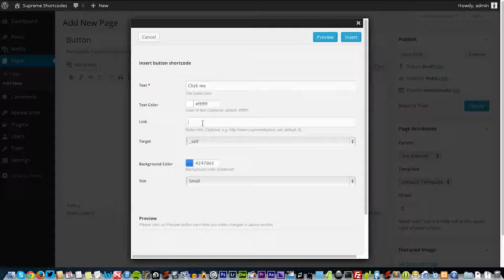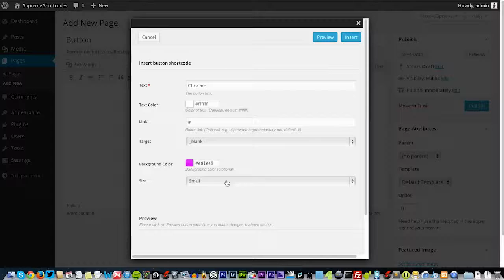How to install WordPress Plugins - Supreme Shortcodes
Supreme Shortcode Builder includes many useful and beautiful shortcodes that makes your content creation even more easier and it is loaded with 100s of Options with Amazing simple Point-and-Click.

Many options, colorpickers, dropdowns with selection, icon panel, search function and more is available in Supreme Shortcodes Builder Manager to help you create your desired element fast and easy.

Supreme Shortcodes Manager is available in both WordPress Visual Editor and Text mode, and you can embed Shortcodes in Sidebar Widget, Excerpt, or even MENU.